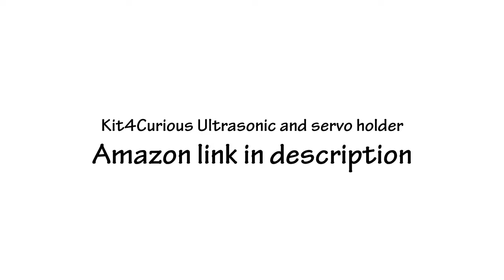How to fix Ultrasonic sensor and Servo motor for robotic projects